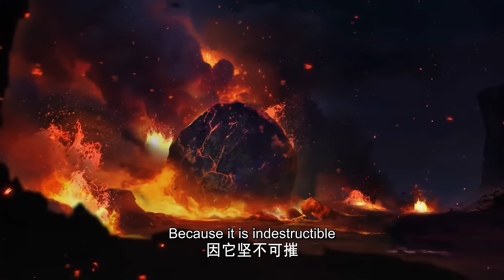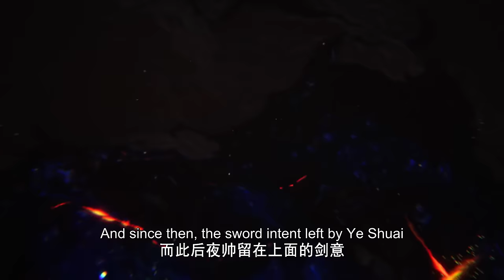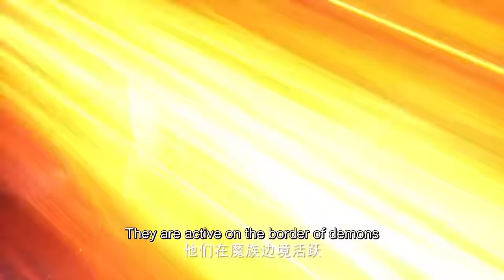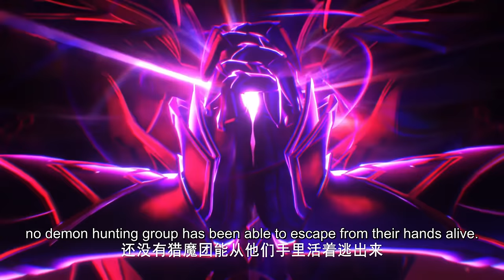✨Throne of Seal EP 103 Clip [MULTI SUB]